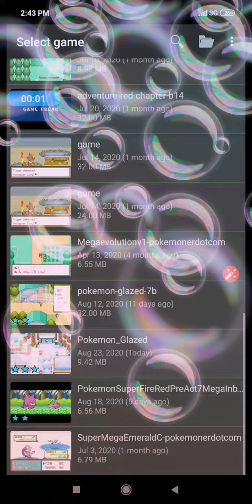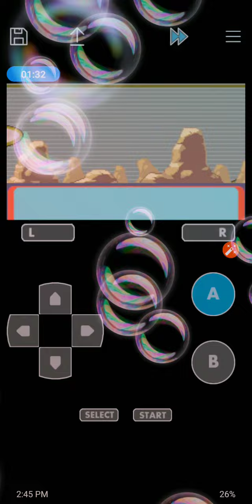How to catch Articuno in Pokemon Glazed